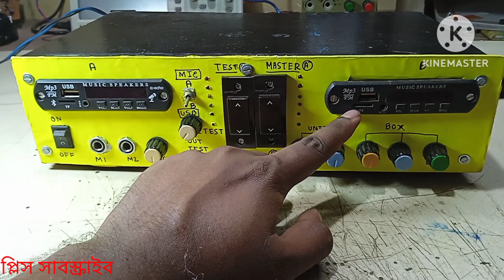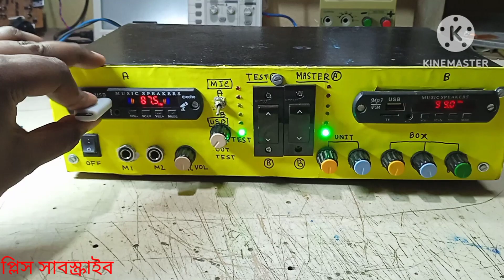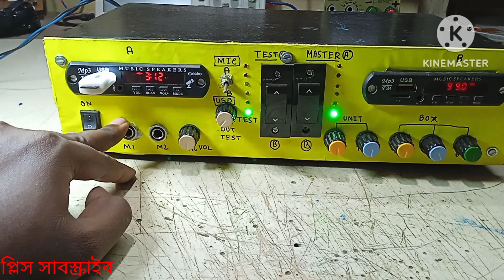চিপ ডেক মেশিন